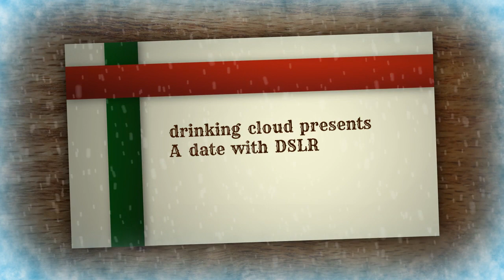A date with DSLR, editing was done through Android